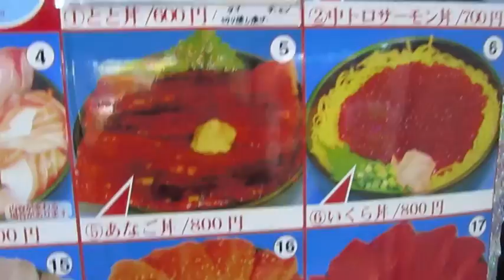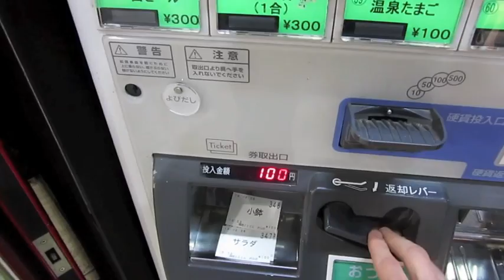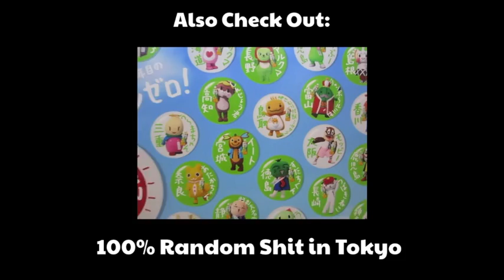Tsukiji Fish Market Tour // Japanese Sashimi & Seafood in Tokyo, Japan // Freshest Fish in Tokyo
I took a trip down to Tsukiji fish market to see the freshest fish in Tokyo, Japan. I wanted to tour some legit Japanese sashimi and seafood and boy, I wasn't disappointed. First I had some food such as scallops roasted on a grill and then I moved on to the main course of sashimi over a rice bowl. The Japanese seafood was top-notch, but rather than satisfying my hunger this fish only awakened my deep primal urge to feed and caused me to become a certified seafood addict. Needless to say, I'll definitely be visiting Tsukiji fish market again in the future.

SoloTravelBlog is international travel with a sarcastic edge. Currently, I'm living in Japan and exploring all the weird and wonderful things this country has to offer.